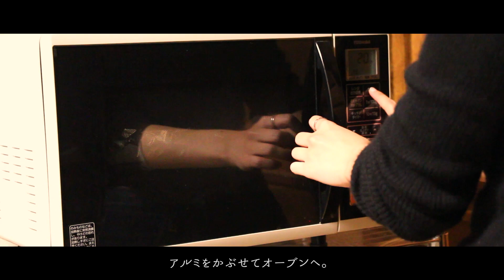父の誕生日に作るタルトタタン | Apple tarte tatin for father's birthday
次はきれいな赤色のタルトタタンが作れるようになりたい…！

いろんな方からコメントをいただけて、とても励みになっております！
返信できないこともありますが、いただいたコメントは全て拝見しております。
本当にありがとございます😊